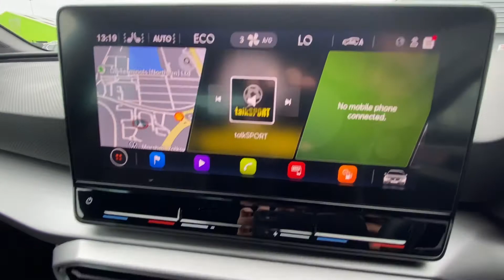SEAT Leon FR Sport 1.4 Hybrid White